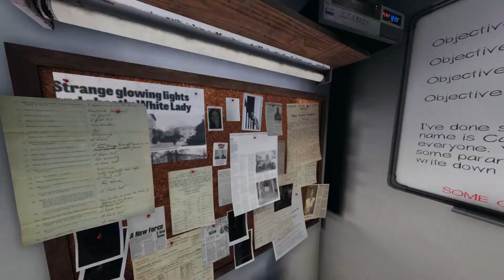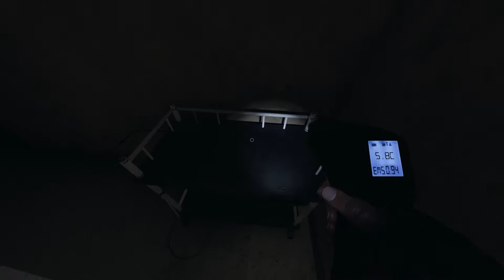[Phasmophobia] Asylum (Professional Solo)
My computer had a BSOD when this was almost finished rendering the first time, meaning I had the great pleasure of rendering it all over again.

This run, from when I loaded in to me uploading it right here, has been nothing short of an agonizing fucking nightmare. This map is atrocious, the ghost was exceedingly uncooperative in its final objective, and even my computer betrayed me after the run was over. This one has jump-cuts and editing all through-out because I had to cut out well over 90 minutes of no commentary, just me walking around waiting for shit to happen.

Asylum is fucking right, because this shit drove me insane.